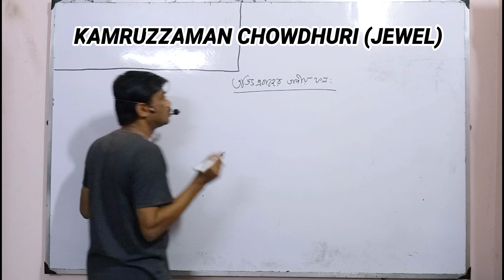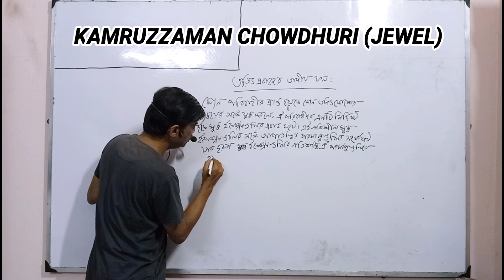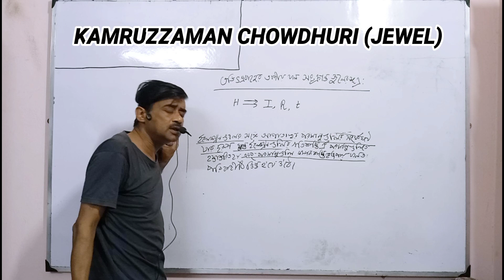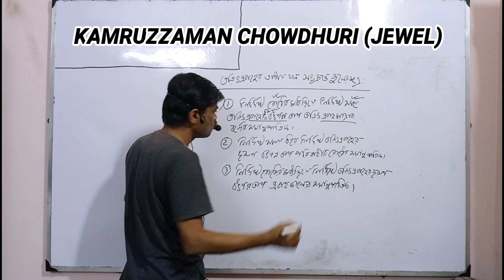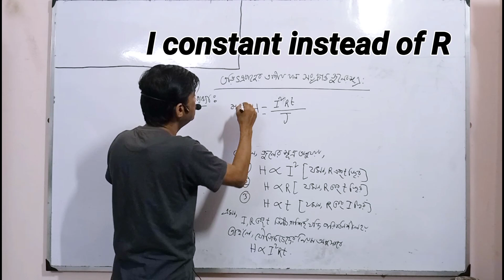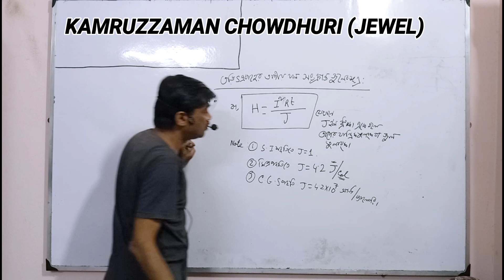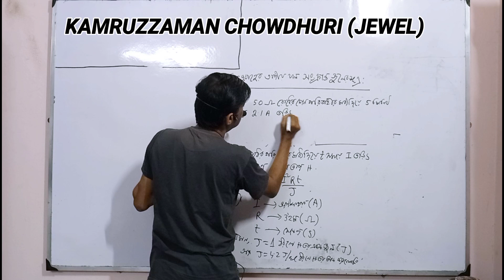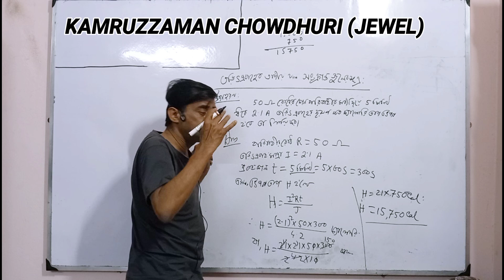ভৌতবিজ্ঞান।।CLASS X চলতড়িৎ ।তড়িৎ প্রবাহের তাপীয় ফল। জুলের সূত্র ।PART 15।।KAMRUZZAMAN CHOWDHURI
CLASS X

চল তড়িৎ

তড়িৎ প্রবাহের তাপীয় ফল

জুলের সূত্র

পদার্থ বিজ্ঞান শিক্ষা

PART 15

 KAMRUZZAMAN CHOWDHURI (JEWEL SIR)

বাংলার শিক্ষা
VIDEOGRAPHY AND VIDEO EDITING
                        NISHAN CHOWDHURY
                         ( NISHAN OFFICIAL )

Banglar Shikha